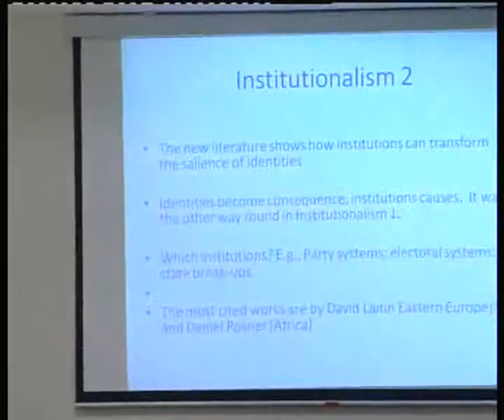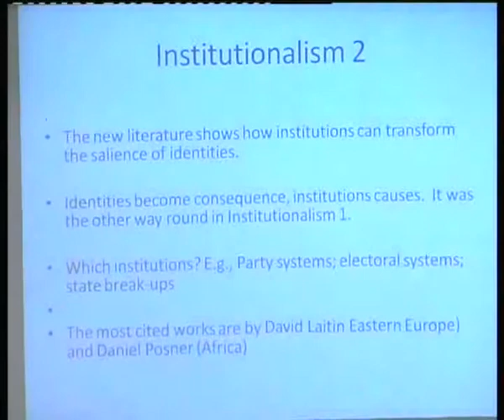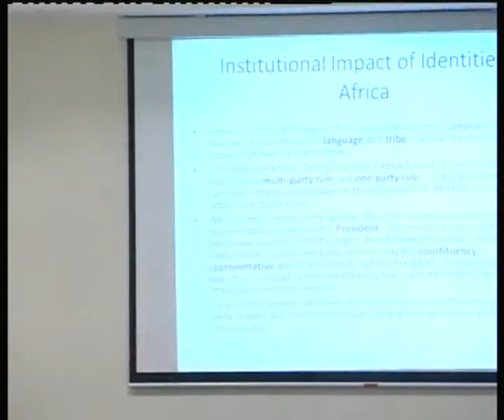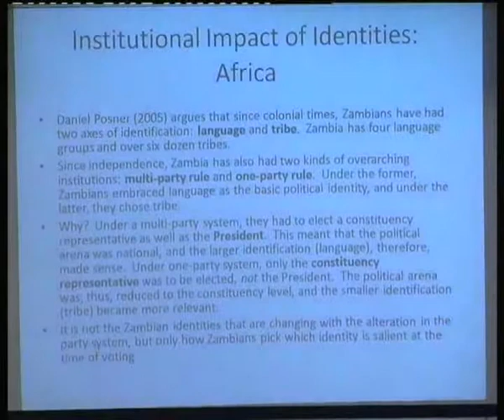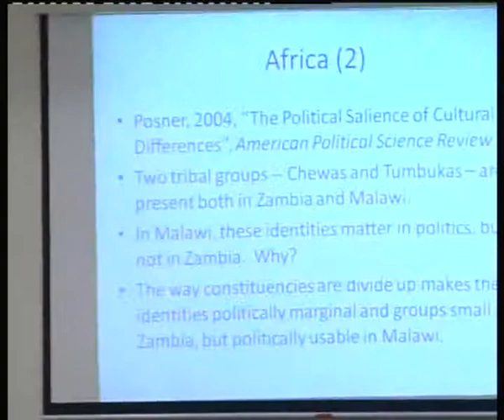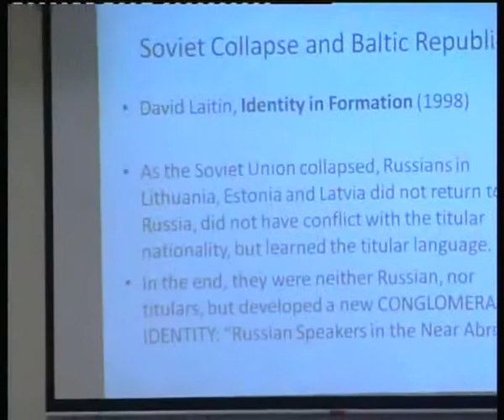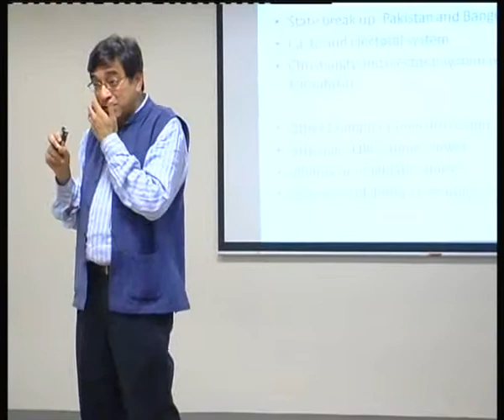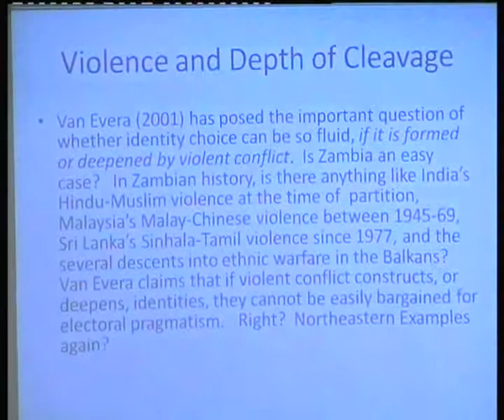Institutions and Identities by Ashutosh Varshney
Conflict Resolution Programme | Speaking of Ethnic Conflict